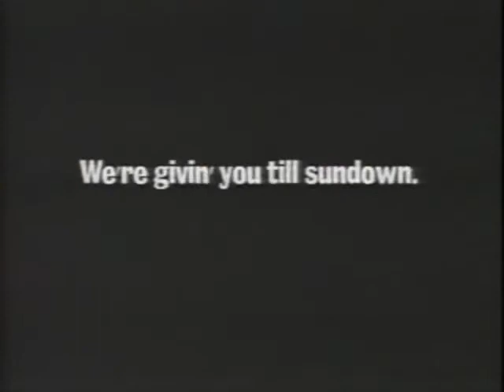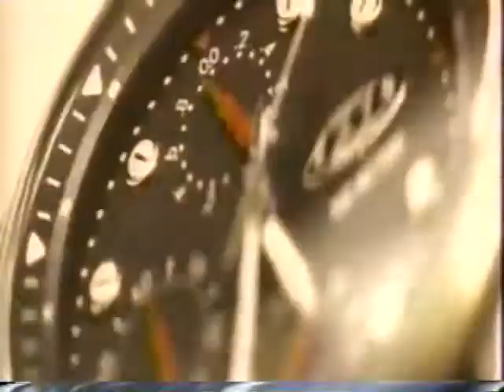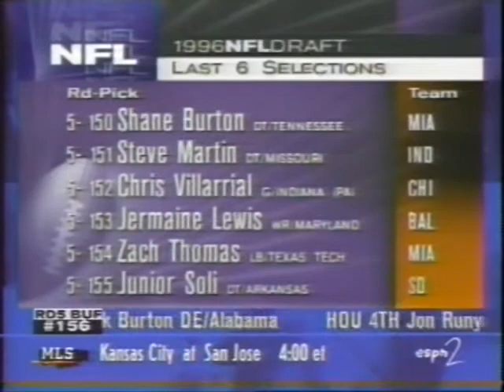1996 NFL Draft Part 63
This way we can keep uploading awesome content which is sometimes rare to find.

The 1996 NFL Draft was held on April 20-21, 1996. A total of 254 players were chosen over 7 rounds. The New York Jets chose Wide Receiver Keyshawn Johnson from Southern California as the first pick in the draft. Future Hall of Famers Jonathan Ogden, Marvin Harrison, Ray Lewis, Brian Dawkins and Terrell Owens were selected in this draft.